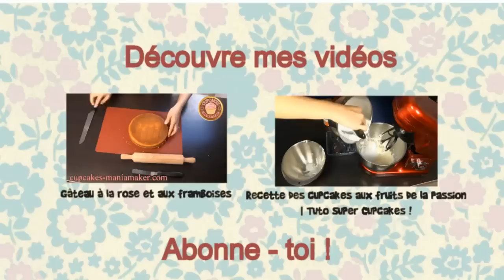Comment faire une rose en pâte à sucre ?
Et voici une petite vidéo tuto pour réaliser des roses en pâte à sucre, simples et jolies !

Bienvenue sur la chaîne Cupcakesmaniamaker, consacrée à la réalisation de cupcakes et de gâteaux. Découvrez trois séries d'épisodes dans lesquelles je partage mes recettes de gâteaux, mes tutos cupcakes et mes astuces pour réaliser ces délicieux petits gâteaux girlys.

Crédits : Track: KITCHY GIRL - Instrumental - T-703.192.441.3 -